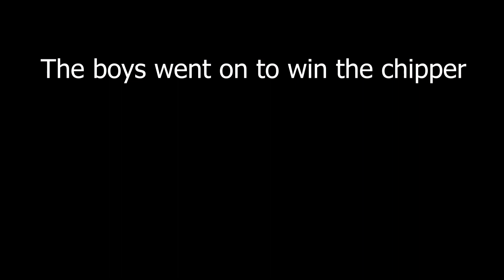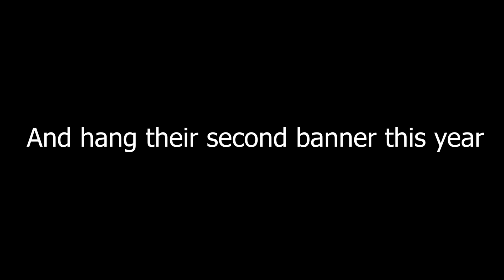The Boys Are Back | Day in the life quarantine professional baseball training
The Red Sox sent us home due to COVID-19. My brothers and I try to have our own spring training. Consisting of baseball, roller hockey, and video games.